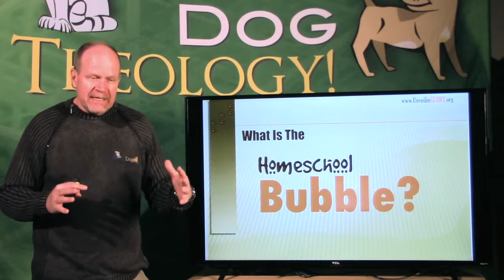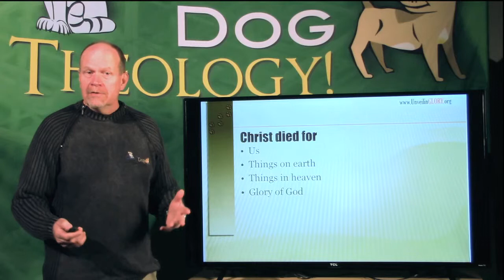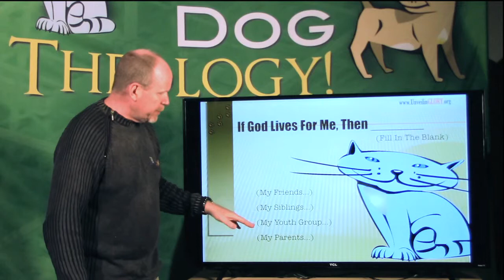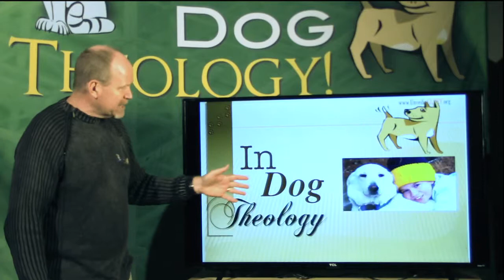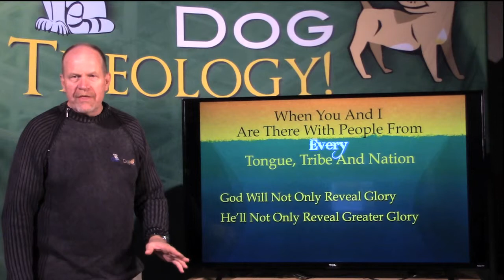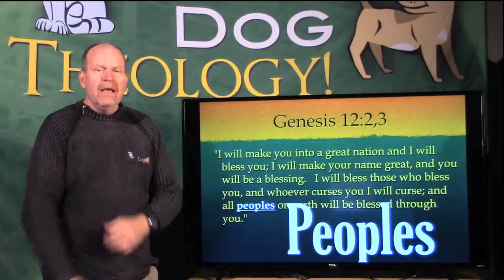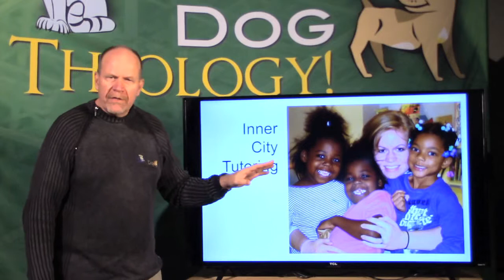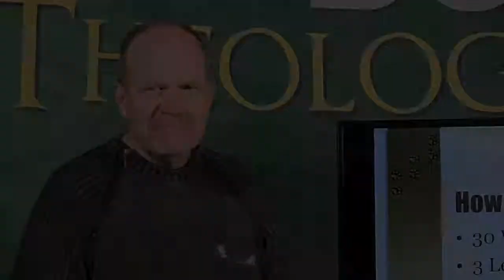How To Get Your Students Out of the Homeschool Bubble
Feeling like your kids are in a bubble?  Want to get them out?  The answer may be challenging, but its very rewarding at the same time.  Discover theological reasons why there is a bubble and how to get out of it!